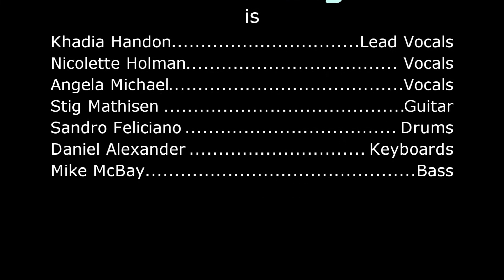Too Damn Good - Soul Rising LIVE at The Rose Pasadena CA 5/12/17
SOUL RISING

Khadia Handon – Lead Vocals
Nicolette Holman – Vocals
Angela Michael – Vocals
Stig Mathisen – Guitar
Sandro Feliciano - Drums
Daniel Alexander – Keyboards
Mike McBay – Bass

Additional Lyrics by Deborah Frankel

EXECUTIVE PRODUCERS

Mike McBay
Michael Rosen
Sean Fodor

VIDEO PRODUCTION

Produced, Directed, and Edited by Sean Fodor

CAMERA OPERATORS

Sean Fodor
Jaymz Eberly
Sophie Regnier

SOUND PRODUCTION

Live mix by Michael Rosen and Eric Woods
Stage Monitors mixed by Kelwin Hernandez

Michael Rosen
President
MegaTrend Management
or
Mike McBay
Executive Producer

Special thanks to everyone at The Rose – you guys ROCK!

This performance is solely owned and published by Mike McBay and Soul Rising. No paid broadcast or exhibition without prior written consent.